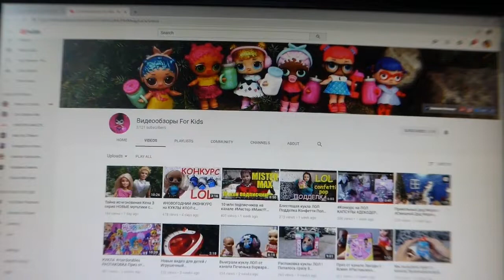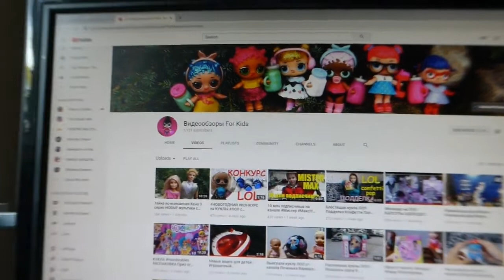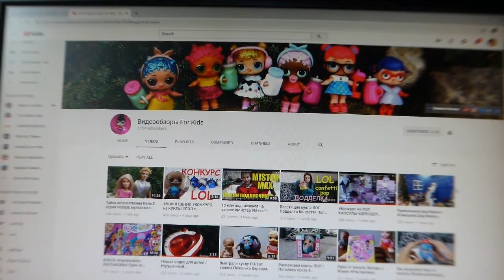Итоги ноябрьского конкурса. ВНИМАНИЕ! Ждите анонса КОНКУРСА-ЛОТЕРЕИ ДЛЯ ПОДПИСЧИКОВ! LOL Surprise.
Спасибо всем участникам! Через пару дней – анонс нового конкурса – лотереи, а пока: Приз уходит каналу, набравшему максимальное количество баллов! Видеообзоры For Kids Поздравляем победителя!
Следующий конкурс будет лотереей! Победитель будет выбирать приз из предложенных вариантов ЛОЛ.